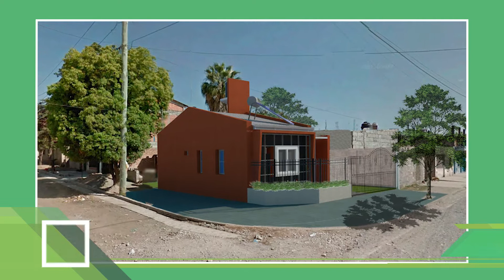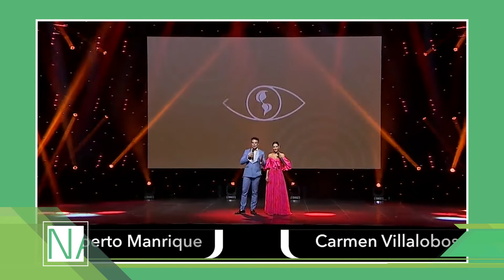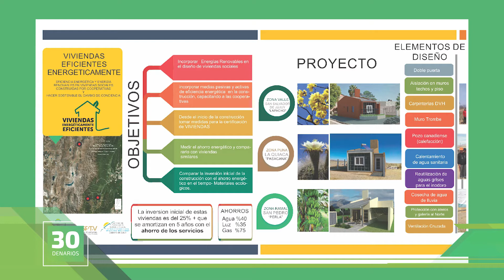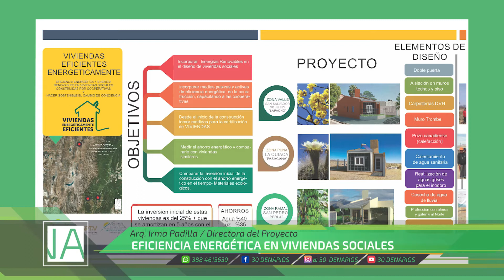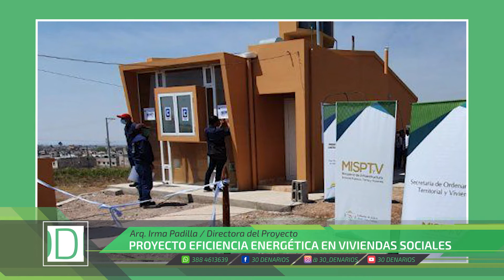30 DENARIOS - Arq. Irma Padilla / Dir. del Proyecto Eficiencia Energética en Viviendas Sociales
PROYECTO JUJEÑO GANADOR DE LOS PREMIOS LATINOAMERICA VERDE 2021